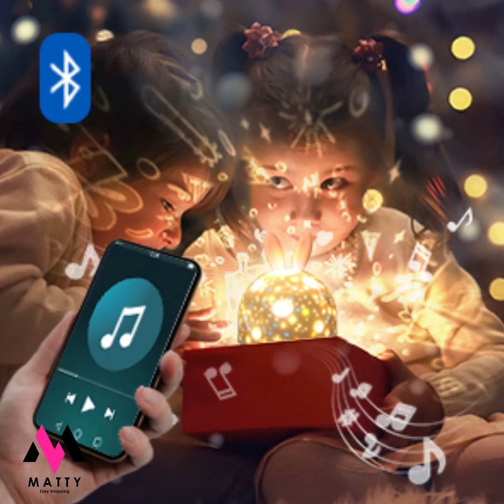MATTY Night Lamp Galaxy Bluetooth LED USB Rechargeable Starry Sky Projection Kids (Rabbit)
Name: Elf Projection Lamp
Power supply: 1 watt
Size: 110 * 110 * 150mm
Shell material: abs
Rated voltage: 5 v = 0.3A
Battery capacity: 1200 mah
Weight: 380 grams
Available styles: cute deer, cute rabbit
Models available: USB model, remote model, Bluetooth model
Music Bluetooth Speaker

[2 in 1 Night Light Star Projector with Remote] If you take off the cover, I will project the patterns on the wall and ceiling of the tent. In a relaxing and soothing atmosphere, I will help her/him sleep through the night without getting scared. I am also a cute rabbit night light/smoothing light/reading light/table lamp when you remove the projection film inside. Perfect gift for kids, baby's bedroom.
[Bluetooth Mode] Built-in Bluetooth Speaker, simply connect to your smartphone and play music clearly. Enjoy the beauty of the starry sky along with the pleasures of enjoying romantic, relaxation, cozy atmosphere songs. (NOTE: night light projector NEEDS Bluetooth connection to play music, there is NO built-in music box).